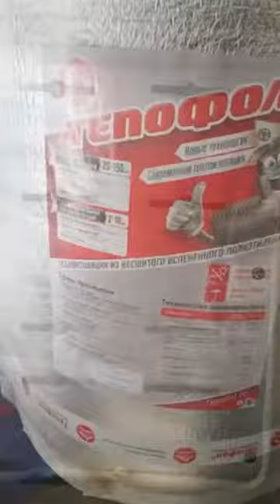Утепление стен квартиры Тепофолом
Утепление стен квартиры изнутри Тепофолом тип А толщиной 30 мм.